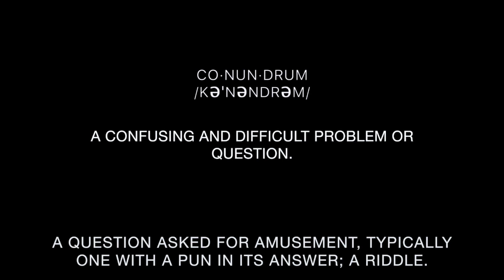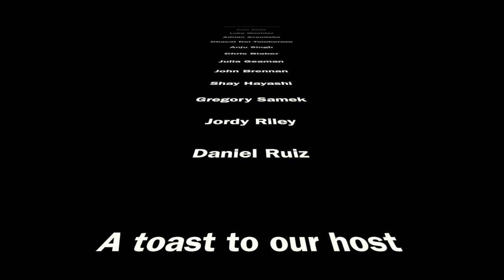Conundrum Series Season 1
Solo/Duo Drum series # 1-7